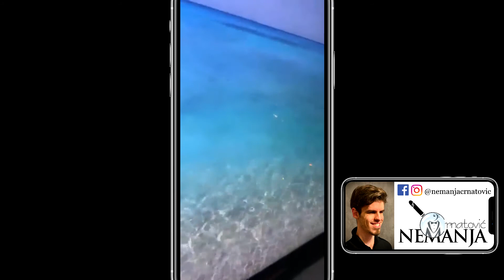Nemanja Crnatovic | Tamo daleko | cover 2020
Novogodisnji online koncert 2020